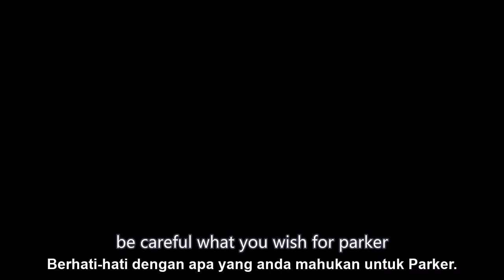BM Subtitle: SPIDER MAN NO WAY HOME Official Teaser Trailer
SPIDER MAN NO WAY HOME Official Teaser Trailer BM Subtitle
Menggunakan BM Subtitle, bahasa Subtitle

Credit: Marvel Studios